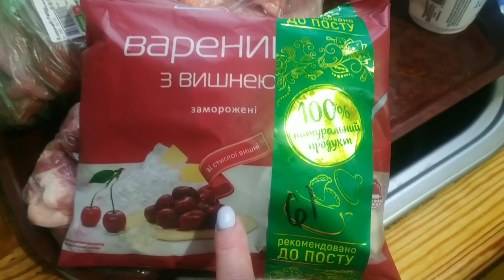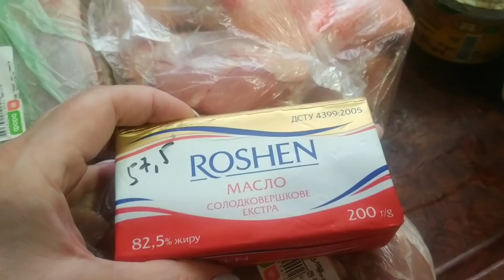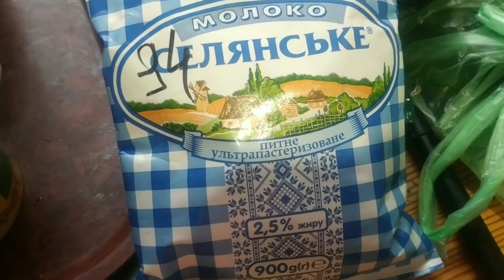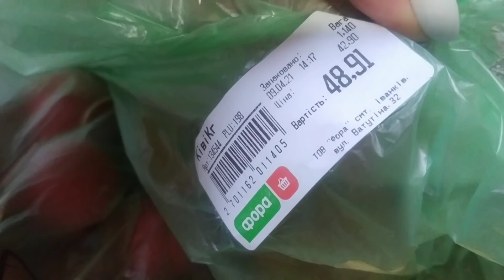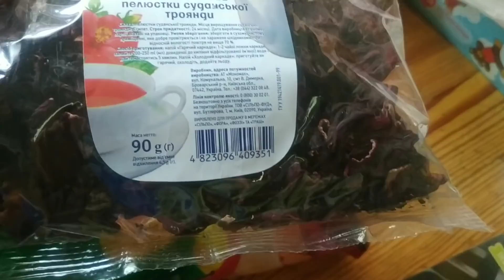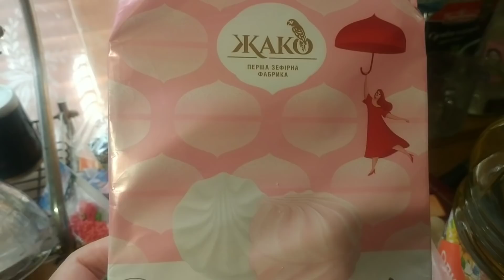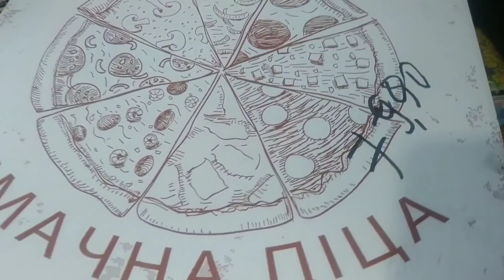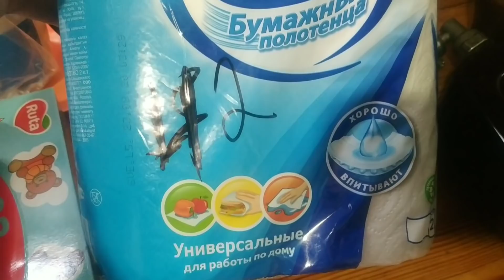часть 2-ая: чернобыльская ручная лиса 🦊 Обзор покупочок😊